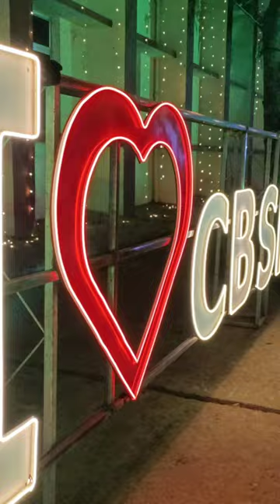Darshan Day1 2k23♥️✨♥️ COLLEGE OF BASIC SCIENCE AND HUMANITIES 💥